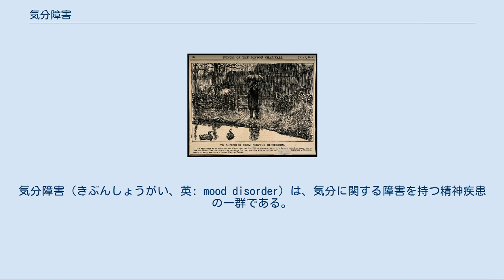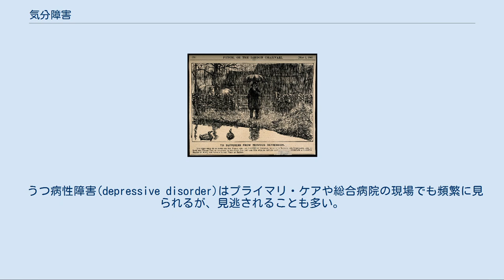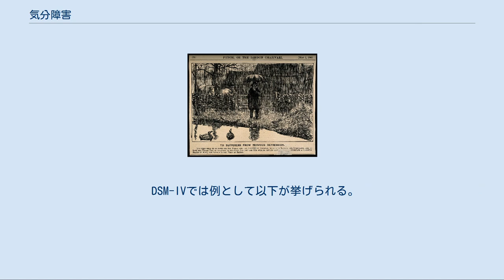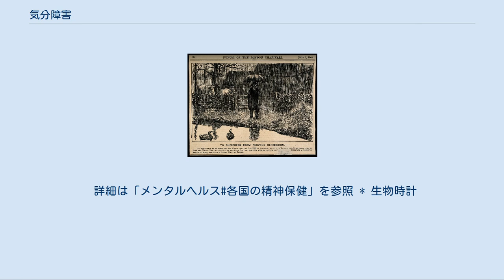気分障害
気分障害（きぶんしょうがい、英: mood disorder）は、気分に関する障害を持つ精神疾患の一群である。
世界保健機関の『疾病及び関連保健問題の国際統計分類』第10版（ICD-10）においては感情障害（かんじょうしょうがい）と記述される。
 ある程度の期間にわたって持続する気分（感情）の変調により、苦痛を感じたり、日常生活に著しい支障をきたしたりする状態のことをいう。
うつ病と双極性障害など広範囲な精神的疾病がこの名称にあてはまる。
 精神疾患の主要な分類法であるICD-10とDSM-IVの両者において用いられている語であり、この2者間で細かい分類の仕方は異なるものの含まれる概念はほぼ同一である。
 「精神障害#定義」も参照 精神医学的障害の一種である。
 障害とはすべて、甲状腺機能低下症のような身体疾患による気分障害や、物質誘発性気分障害ではないという診断基準を持つ。
また重症度の診断基準を持つため、著しい苦痛あるいは生活機能の障害がある場合に、これらの障害であるという診断基準を満たす事となる。
 現時点では、ヨーロッパで行われた疫学的研究から、世界の人口の概ね8.5%がうつ病性障害であろうと示唆されている。
特定の年齢の集団がうつ病から免除されることはなさそうである。
母親から分離された生後6ヶ月の乳児にもうつ病が出現したという研究報告がある。
 うつ病性障害(depressive disorder)はプライマリ・ケアや総合病院の現場でも頻繁に見られるが、見逃されることも多い。
未認知のうつ病性障害は回復が遅れたり、身体的疾患の予後を悪化させる可能性があるため、すべての医師がこの状態を認識することができ、軽症な症例を治療し、専門的治療の必要な患者を見分けることができるようになることが重要である。
 下記のようなサブタイプ（下位分類）や経過の特定用語（修飾語）が、診断学的に使用されている： 詳細は「双極性障害」を参照 気分障害は、その病因が向精神薬やほかの化学物質の直接の生理作用にさかのぼることが可能な場合、あるいは物質の毒性や離脱と同時に生じた気分障害は、物質誘発性に分類される。
気分障害が物質使用障害と併発している場合もである。
物質誘発性気分障害は、躁、軽躁、混合、あるいはうつ病エピソードの特徴を有する。
多くの物質は多様な気分障害を生じさせることができる。
例として、アンフェタミン、メタンフェタミン、コカインのような覚醒剤は躁や軽躁、混合状態、うつ病のエピソードの原因となることが可能である。
 DSM-5では、物質・医薬品誘発性抑うつ障害、物質・医薬品誘発性双極性障害および関連障害に分けられる。
 DSM-IVでは例として以下が挙げられる。
 ほかに、麻酔薬、鎮痛薬、抗コリン薬、ベンゾジアゼピン、抗精神病薬、筋弛緩剤、ステロイド、また重金属や、毒物ではガソリンなど有機溶剤、殺虫剤、神経ガス。
 アルコール誘発性気分障害[編集] アルコール依存症を伴う大量飲酒者や患者では、大うつ病性障害が高確率で生じる。
アルコールの乱用と抑うつの発症が、先行する抑うつの自己治療的なものであるかについては議論があった。
しかし最近の研究は、いくつかの事例では事実だろうし、アルコールの乱用は大量飲酒者の多くが抑うつを発症する直接の原因になると結論している。
参加者の生活上のストレスの多い出来事の間、気分不快尺度を用いて評価された研究が行われた。
さらに、逸脱集団への加入、失業、パートナーの物質の使用とその刑罰が評価された。
その結果、アルコールに関連した問題として高い自殺率があった。
詳細な患者の既往歴によりアルコールの摂取に関連しない抑うつと、アルコール誘発性抑うつとを区別することは可能である。
アルコール乱用関連の抑うつと他の精神的問題は、脳内化学物質の歪みに起因する可能性があり、断酒後に誘発される傾向がある。
 ベンゾジアゼピン誘発性気分障害[編集] バリウムやリブリウムのようなベンゾジアゼピン系の長期間の使用は、抑うつに関与したり、アルコールの脳における影響に類似している可能性がある。
 大うつ病性障害はまた、遷延性離脱症候群の一部あるいはベンゾジアゼピン系の慢性的な使用の結果として発症する。
ベンゾジアゼピン系は、不眠症、不安、筋肉けいれんの治療に広く用いられる医薬品である。
アルコールと併用した場合、セロトニンやノルアドレナリンの濃度の増加のような神経化学上のベンゾジアゼピン系の作用で、抑うつを増す反応があると考えられている。
大うつ病性障害は、ベンゾ...